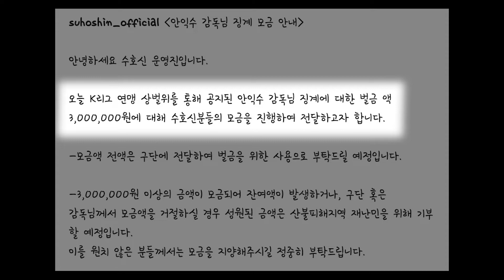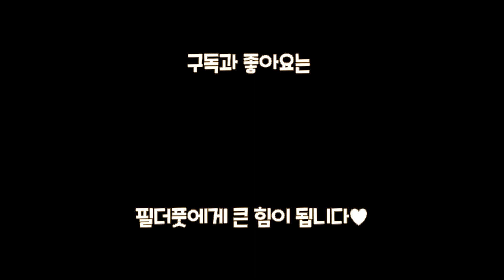'기부하시오' 안익수 감독의 행동에 축구 팬들이 감동받은 사연은?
축구를 느끼다!
Feel the Football⚽️